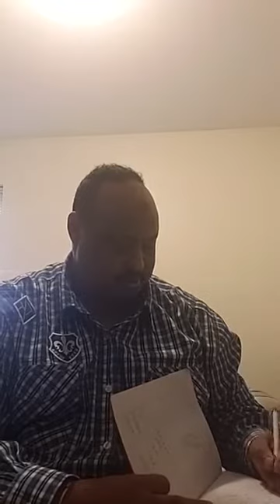WARKII OO FIDSAN 3 , 17 20,